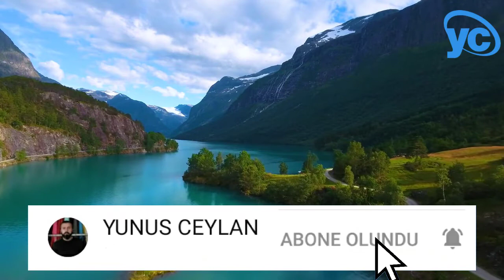MEHMET DAMAR İNANLAR KURTULUR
ESKİMEYEN EZGİLER